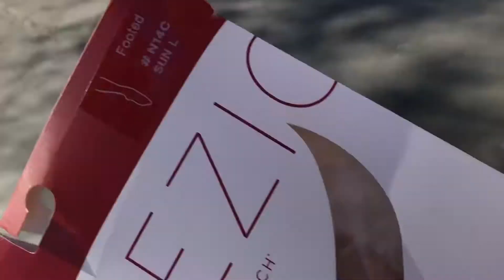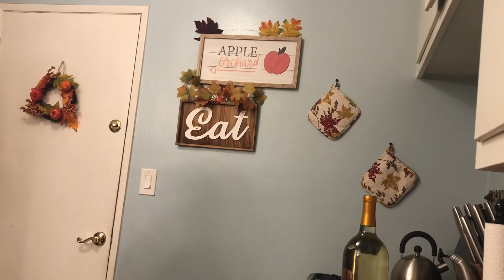vlogmasday3 PRANKED MY HUSBAND WHO HATES SPIDERS | WALMART TRIP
VLOGMAS DAY 1! I CANNOT believe it’s Vlogmas already!! WOW what a year 2020 has been!!!So let’s end it with a lot of Christmas fun!! First things first let’s Prank Hubby!! Kaylie found the creepiest spider to prank him you do t want to miss this!!

((CHRISTMAS DECORATIONS ON A BUDGET VLOG))

WELCOME TO A BLENDED LIFE WHATS YOUR LIFE BLENDING FOR YOU!!!
Hello this is Lorie aka Mamafloyd my husband is Brad and we have been together for 14years I have a son and Brad has a daughter from our previous relationships and together we have 2 daughters we are a Blended Family trying to live life to the fullest.

We hope that our journey as a Blended Family will help someone that is going through or about to become one BECOME STRONGER!. Let’s get at it!!